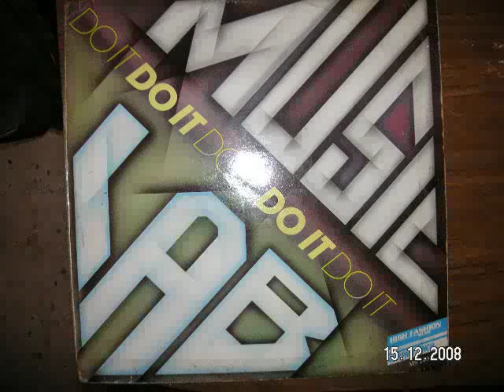Do it - Music Lab 1986 euro disco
ANother one by music lab, from a dutch record label called high fashion music, i never heard of this label before, but i will search for more of them in the future, a nice instrumental laserdancy track, but isnt produced by m v der kuy.